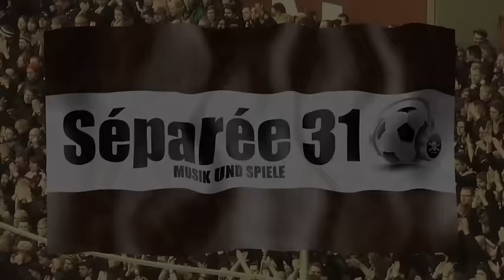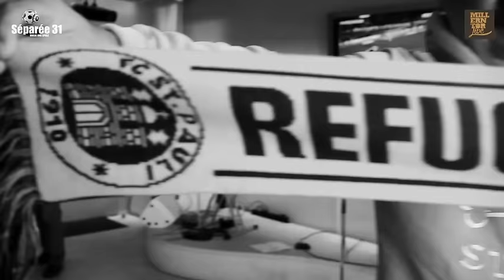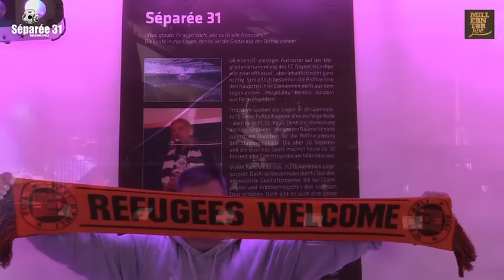SÉPARÉE 31 - LEROY JÖNSSON - 3.10.2015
Was für ein Schiri! Das Spiel voll vergeigt, doch das Leben ging weiter mit LEROY JÖNNSON! Toller Auftritt!